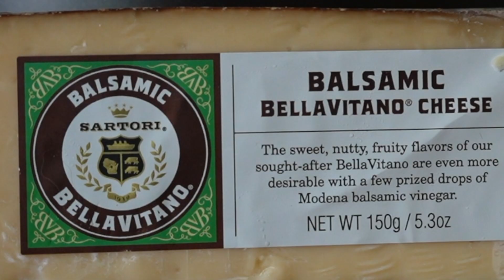ASK ME ANYTHING QNA!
Thank y'all so much for popping by and watching this video!
YOU GUYS ARE ALL AWESOME! :)

Funny Stalker 2 clip by ROLY!